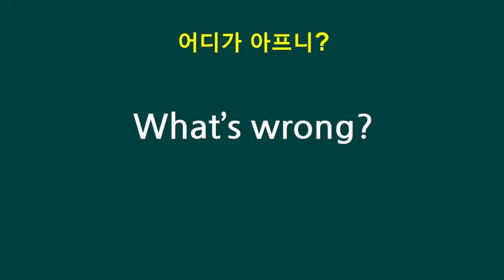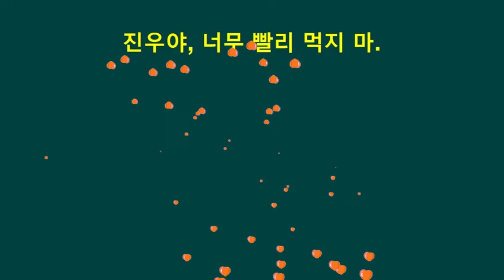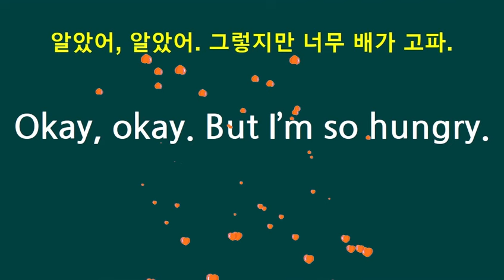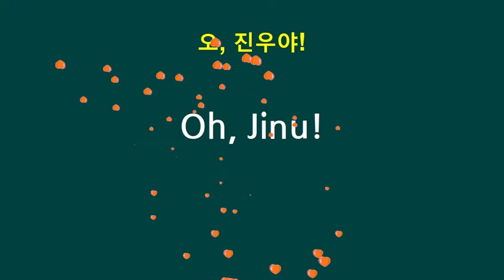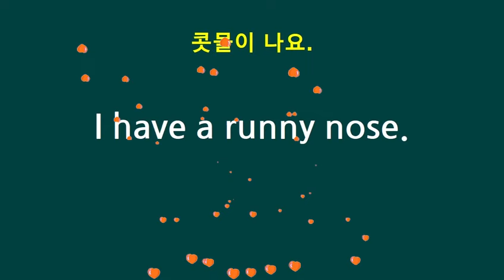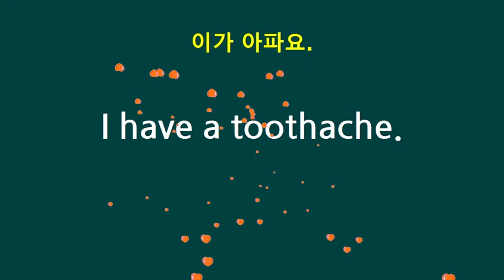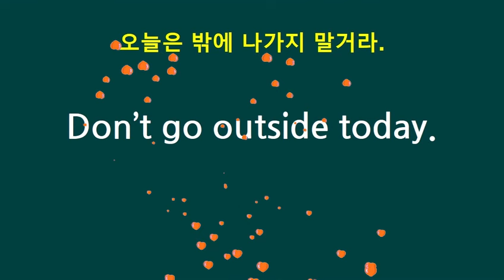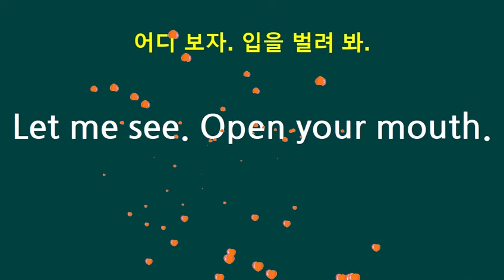배우고 익히면 쉬운영어회화 초등교과서 엄마표영어 초등영어 2 What is wrong